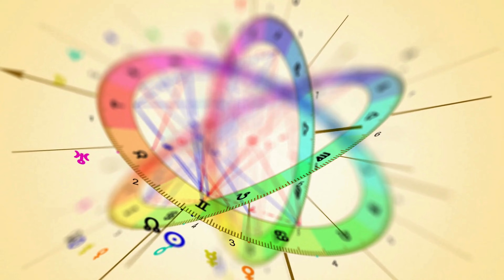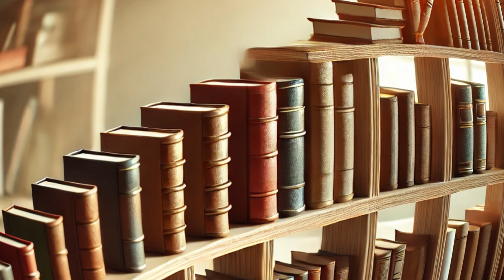Rat in 2025: Powerful Remedies for a Successful Year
Discover the powerful remedies for the Year of the Wood Snake (2025) if you're born under the sign of the Rat. In this video, we'll guide you through the Chinese Zodiac’s wisdom and unlock the secrets to navigating 2025 with ease and success. Whether you're facing challenges in love, career, or health, these actionable solutions will keep you balanced and thriving!

In this video, we cover:

The meaning of the Wood Snake year for those born in the Year of the Rat
Lucky colors and directions to maximize your fortune
Feng Shui adjustments for prosperity and harmony
Tips to strengthen your relationships in 2025
Health and wellness practices to maintain physical and mental balance
Career and financial advice to avoid risks and attract long-term success
Final remedies for unlocking abundance and good fortune
Stay till the end for a powerful secret remedy that will enhance your luck in 2025!

Rat in 2025 Chinese zodiac
Year of the Rat predictions 2025
Feng Shui for the Rat 2025
Chinese zodiac remedies 2025
Wood Snake year 2025 zodiac
How to thrive in 2025 as a Rat
Lucky colors for Rat 2025
Zodiac sign remedies for Rat
2025 Chinese zodiac Rat forecast
Chinese zodiac Rat 2025 predictions
Rat 2025 Feng Shui tips
Chinese astrology 2025 Rat sign
Year of the Wood Snake 2025
Lucky charms for Rat 2025
2025 Chinese horoscope Rat
Zodiac signs in 2025
Rat personality traits in 2025

Rat 2025, Chinese zodiac 2025, Year of the Wood Snake, Wood Snake 2025, Zodiac remedies, Rat zodiac 2025 predictions, Feng Shui Rat 2025, luck remedies 2025, success tips for Rat 2025, career advice Rat 2025, health tips Rat 2025, lucky colors for Rat 2025, relationships in 2025, wealth and fortune Rat 2025, Rat love life 2025, Chinese astrology 2025